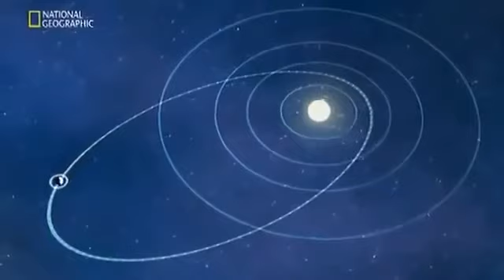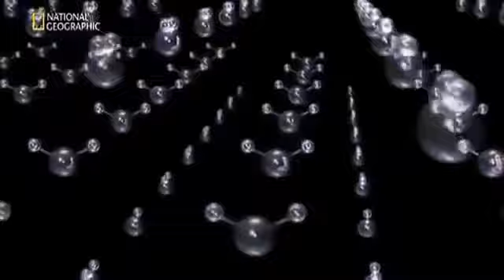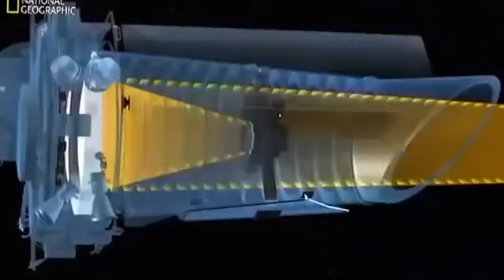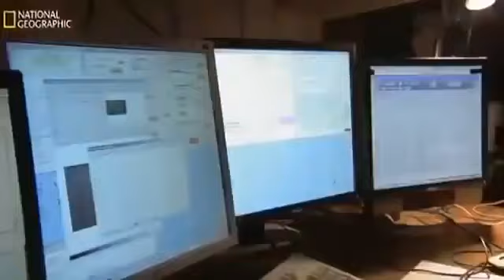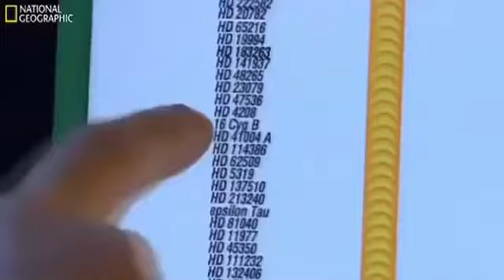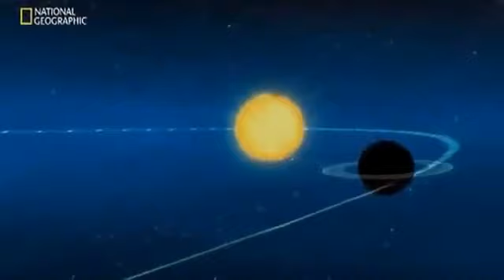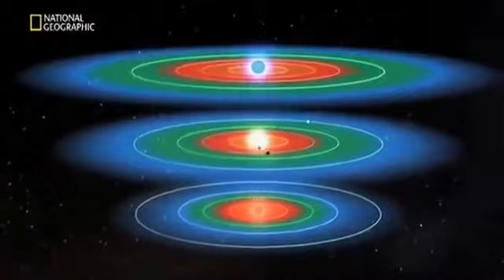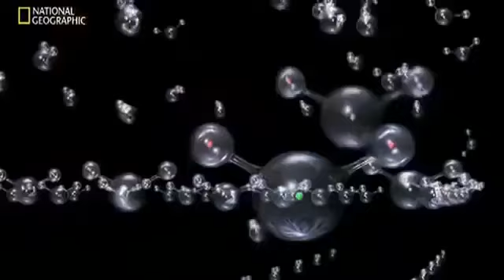MONDI ALIENI DOCUMENTARIO ITA